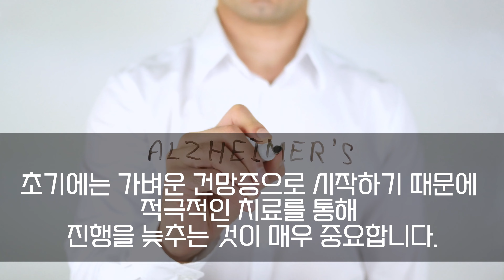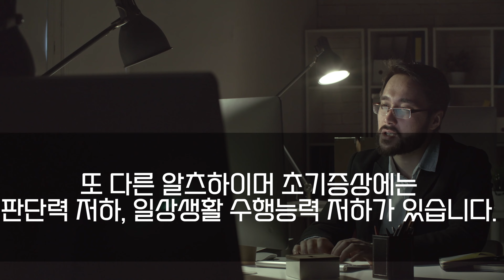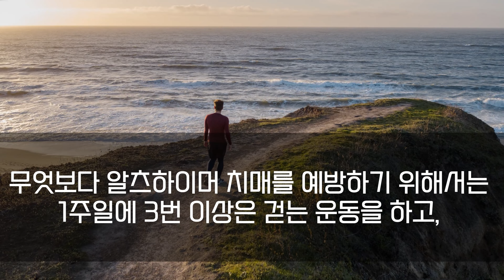알츠하이머 치매 초기증상과 원인, 예방법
알츠하이머는 진행을 늦출 수 있기 때문에  초기증상을 포착하는 것이 중요합니다.
초기증상은 무엇인지 살펴보세요!
"영상이 도움이 되셨다면 ""구독"", ""좋아요"" 부탁드립니다!
감사합니다 ♥

건강보따리는 전문 의료인이 아닙니다.
모든 컨텐츠는 논문, 방송 보도자료 등을 바탕으로 제작되었습니다.
알려드리는 효능, 부작용 등은 건강증진을 목적으로 참고용으로 봐주시고
개인의 체질, 상태에 따라 결과가 다를 수 있습니다.
따라서 시청자 분들의 개인적인 판단이 요구되며 저희는 이에 따른 어떠한 책임도 지지 않음을 밝힙니다. 감사합니다."